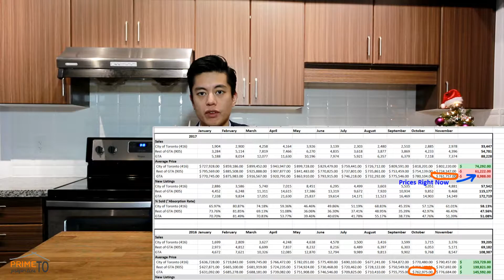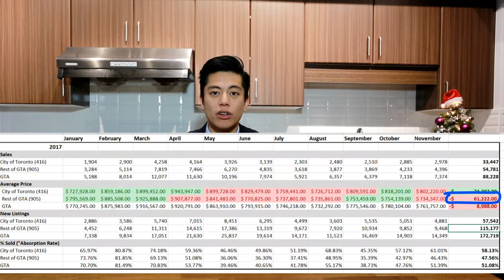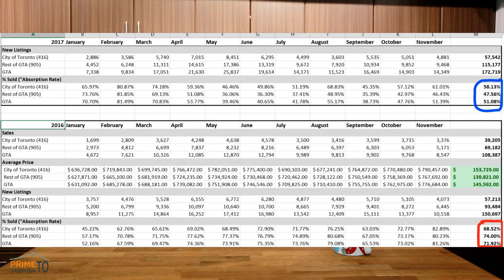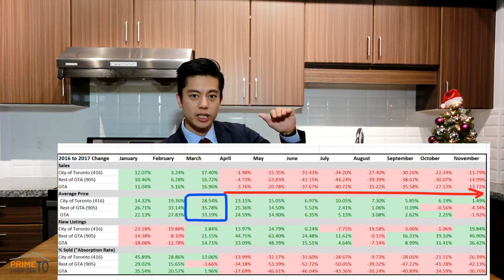2017 Year End Recap. This was One Crazy Year!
2017 was a crazy year with so many changes, ups and downs.

Free 4 Video Course Training Teaches You The Proven Method To Profit From The Condo Market

Learn the #1 simplest condo investing strategy that has made millions in equity & cash flow for condo investors without lifting a hammer